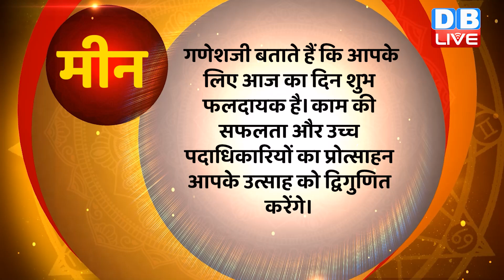02 October 2022 | Aaj Ka Rashifal |Today Astrology |Today Rashifal in Hindi | Latest |Live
02 October 2022 | Aaj Ka Rashifal |Today Astrology |Today Rashifal in Hindi | Latest |Live